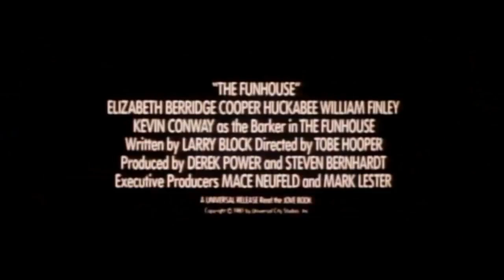THE FUNHOUSE - OFFICIAL TRAILER - 1981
The Funhouse is a 1981 American slasher film directed by Tobe Hooper, written by Larry Block and starring Elizabeth Berridge, Kevin Conway, William Finley, Cooper Huckabee, Miles Chapin, Largo Woodruff, Wayne Doba, and Sylvia Miles. The film's plot concerns four teenagers who become trapped in a dark ride at a local carnival in Iowa and are stalked by a mentally disabled murderous carnie.